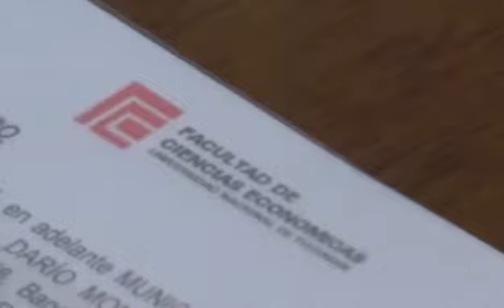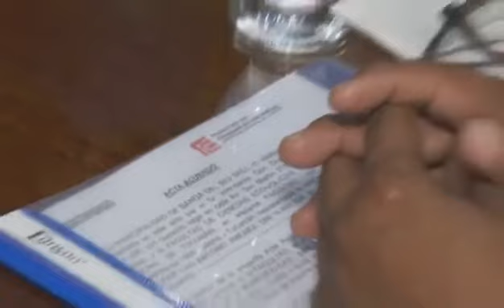FIRMA DE CONVENIO ENTRE LA MUNICIPALIDAD DE BANDA DEL RÍO SALÍ Y LA FACULTAD DE CIENCIAS ECONÓMICAS